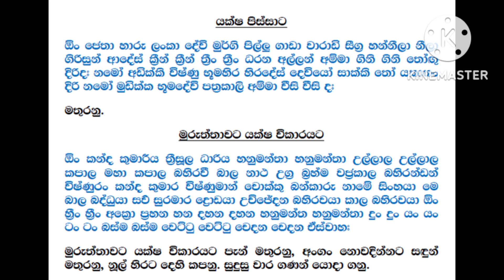මන්තර ගුරුකම් වෙදකම් Subscribe